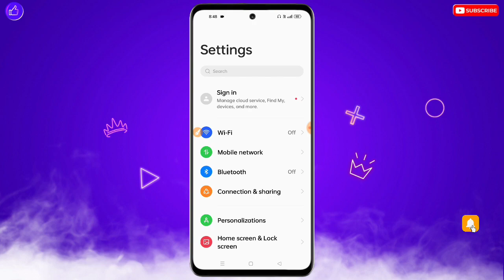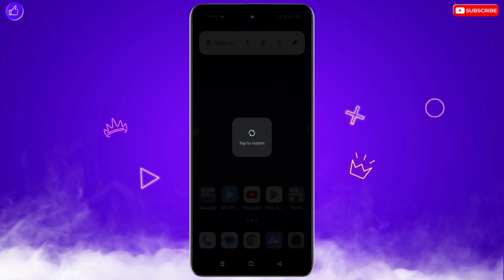OnePlus Mobile Ki Setting Kharab Ho Jaye To Kaise Thik Kare | OnePlus Phone Ki Setting Kharab Ho Gai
OnePlus Mobile Ki Setting Kharab Ho Jaye To Kaise Thik Kare | OnePlus Phone Ki Setting Kharab Ho Gai Hai

❀ 🔥☞ 𝗛𝗶 𝗗𝗼𝘀𝘁𝗼𝗻 !!! ❀

___________✾ ᴛʜᴀɴᴋ ʏᴏᴜ.✾___________